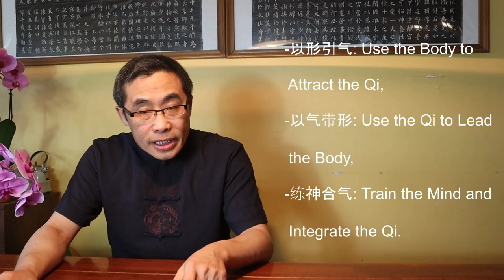Internal Style Concepts (72): Qi Gan, Stage 1 - Yi Xing Yin Qi - 以形引气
This video introduces an advanced topic: Qi Gan or Energy Sensation. Also, a Three-Stage-Energy practice method is elaborated. This is the first step.

Topics covered in today’s video include:
00:00 Introduction
01:28 Dao De Jing Commentary and Xiu Dao - 微妙玄通 Wei Miao Xuan Tong
07:36 Main Topic Introduction
08:03 Qi Gan Review
12:25 A Three-Stage-Energy Practice Approach
17:05 How to Practice 以形引气 Yi Xing Yin Qi?
24:45 Misperception
27:15 Demonstration
28:29 Takeaways

Internal Style Concepts (11): Energy Sensation -  Qi Gan - 气感

Comments section rules:
No hate
No discrimination
No spam
No politics